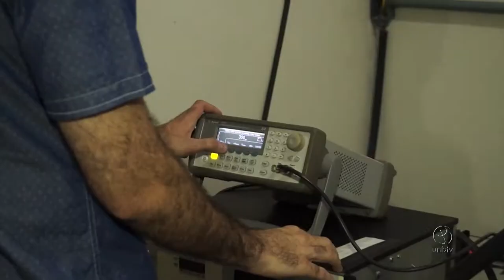Pesquisa desenvolve bancada de teste para assento automotivo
A pesquisa quer diminuir a trepidação dos assentos dos ônibus para melhorar a saúde ocupacional dos motoristas. Confira!

UnBTV - Janeiro/2018.